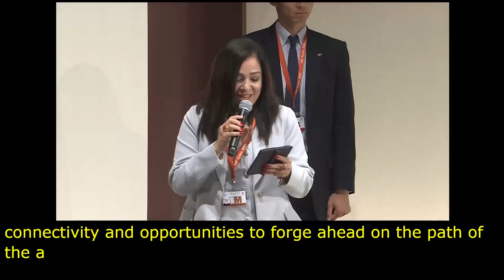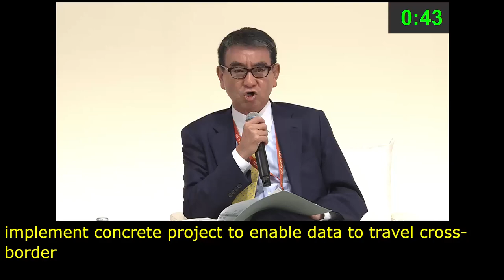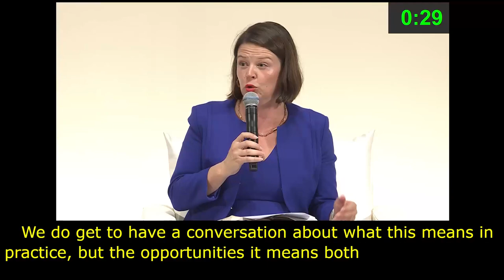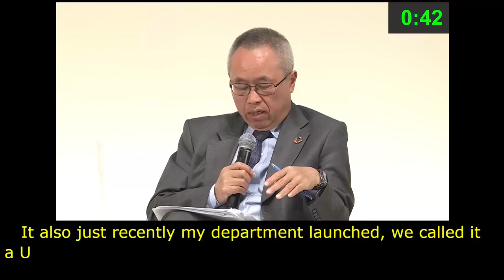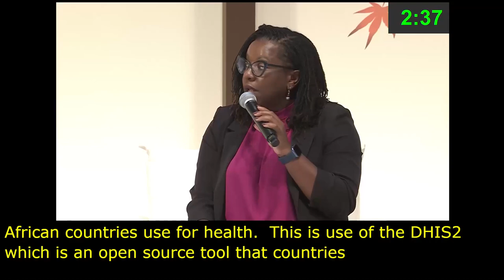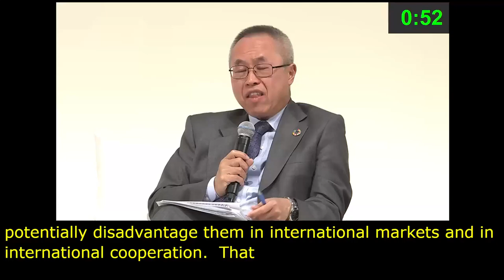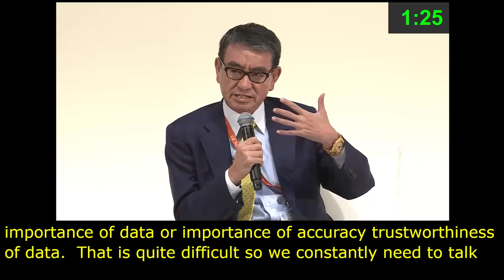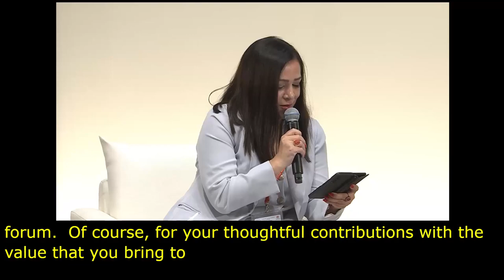IGF 2023 Day 0 Plenary Hall HIGH LEVEL LEADERS SESSION I English